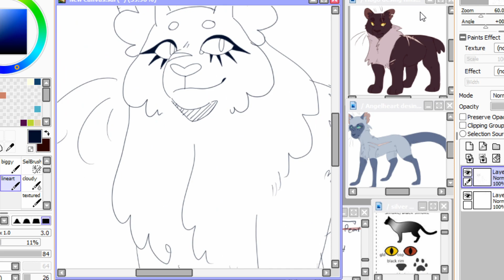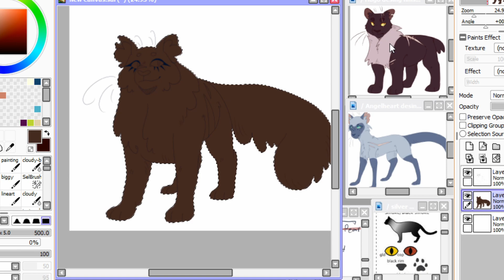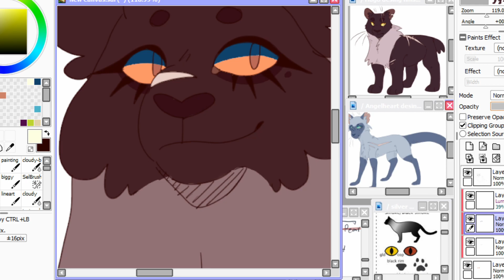Designing warrior cats ocs 39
A speedpaint of my original character Featherear.
She is the daughter of my other characters, Angelheart and Hugo.